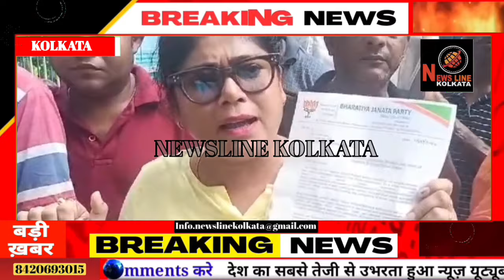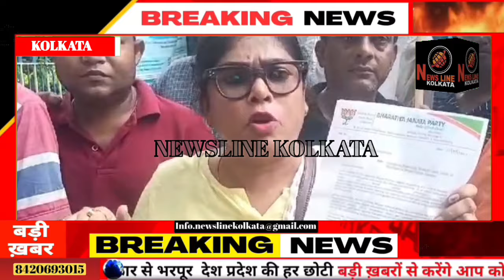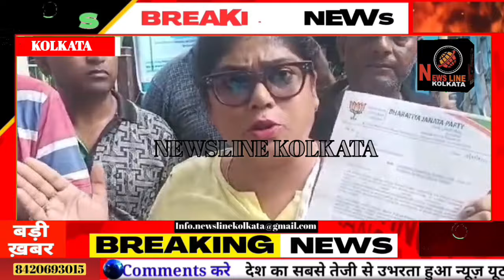Mayor firhad Hakim ka istifa dena ko bjp ka virodh pradarshan